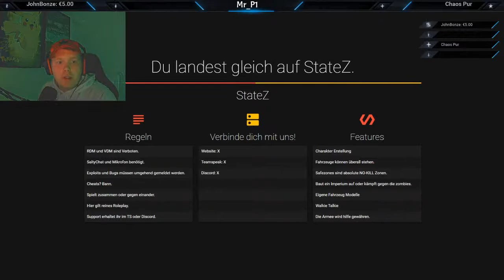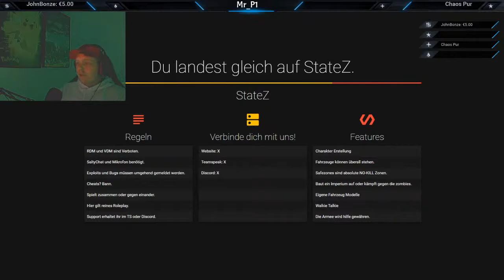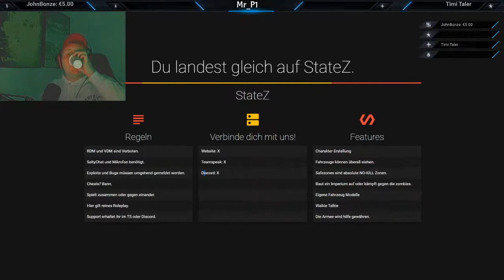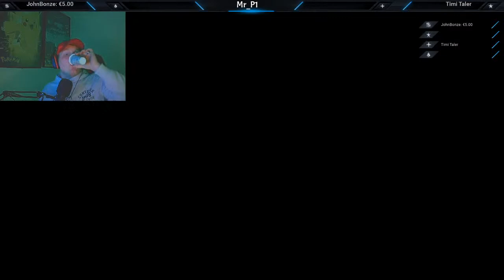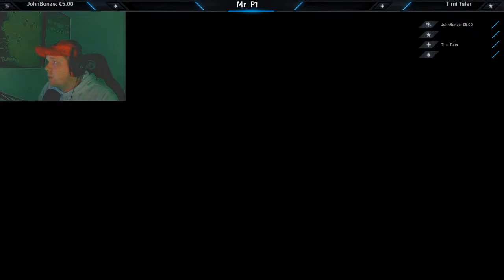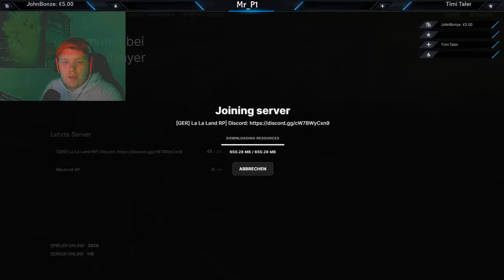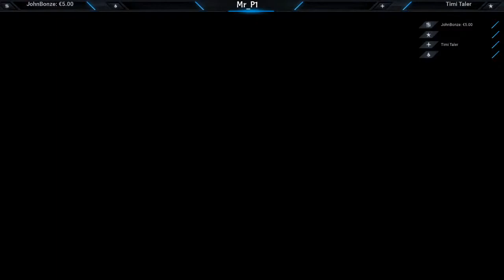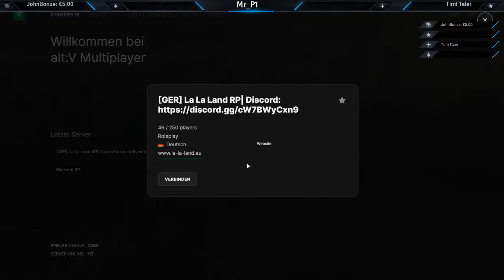LaLa Land GTA Roleplay Felix Hartmann auf der suche nach dem Geld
Servus  ihr,
heute stellen wir euch ein wenig den RP Server StateZ vor.
Wir ihr euch denken könnt, steht das Z in  StateZ für Zombie. d.h. dieses wird nicht irgendein Standart Roleplay Server. Wir zeigen euch was bis jetzt alles da ist und was noch kommt. Mit dabei ist der Projektleiter Andy. Je nach dem wie lange wir machen spielen wir danach noch ein bisschen La La Land :D
Also wir freuen uns auf euch :D